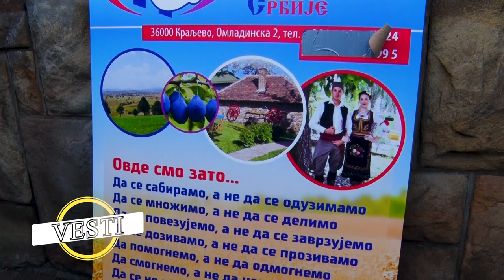DOGORELO JE DO NOKTIJU PROIZVOĐAČIMA MLEKA! Protest ispred Ministarstva poljoprivrede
Šta zahtevaju proizvodjači mleka i koliko su nezadovoljni odnosom države prema njima, te da li će se naći rešenje za ovu krizu koja drma mlečno govedarstvo?

Facebook: Farma emisija o poljoprivredi